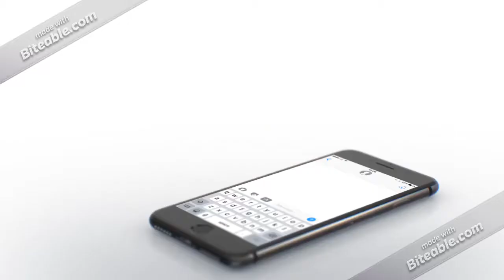Why Use Social Media for Learning and Teaching ?